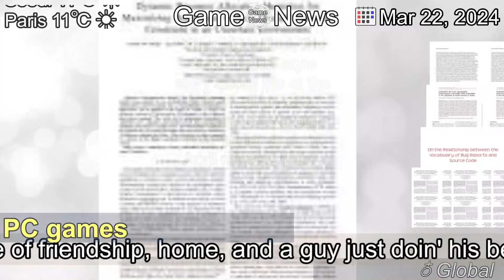[Latest] Harold Halibut, the stop-motion-style story about life at the bottom of an alien ocean, g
[Contents]
The tale of friendship, home, and a guy just doin' his best will finally be out on April 16.